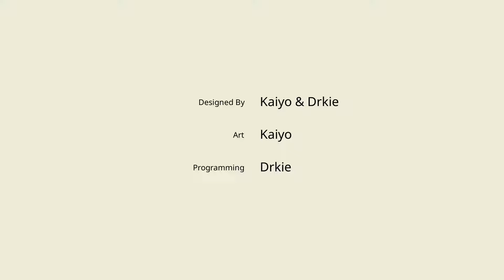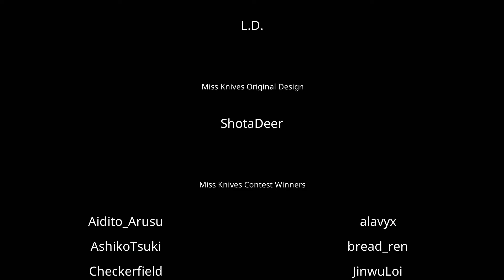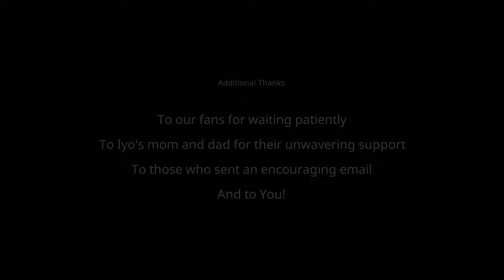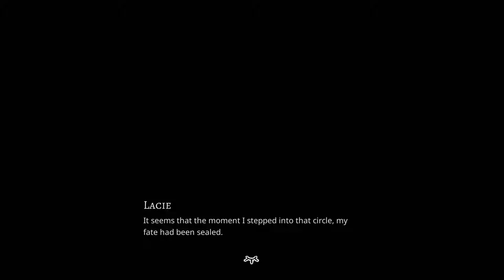Paper Lily Chapter 1 All Endings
Paper Lily chapter 1 all endings with timestamps and unique interaction.

Timestamps:
00:00 True End 1-1 Against All Odds
05:10 Dead End 1-2 Salt is for Cooking
10:46 Dead End 1-3 A Walk in the Dark
14:53 Dead End 1-4 Carried Away
20:29 Dead End 1-5 Become Snack
23:28 Dead End 1-6 Ground Swallow Me Up 1
25:36 Dead End 1-6 Ground Swallow Me Up 2
28:47 Dead End 1-7 Mortal Immortalized
29:46 Dead End 1-8 Part of Your World
31:41 Dead End 1-9 Doubt
37:52 Dead End 1-10 Sensory Overload
39:36 Dead End 1-11 Deep Sea Misadventure
42:55 Dead End 1-12 What's At Stake
47:08 Dead End 1-13 Stuffed Animal